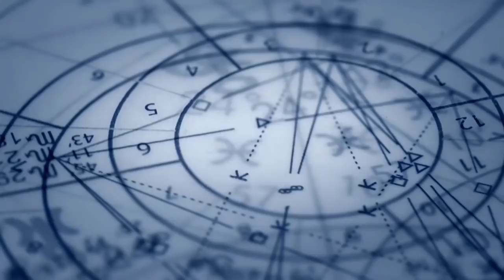HOROSCOPUL SAPTAMANII 19 - 25 IULIE 2021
Horoscopul saptamanii 19 - 25 iulie 2021 - Acest timp va necesita rezistență și răbdare din partea tuturor în căutarea adevărului. În caz contrar, alegerea se va face simțită cu consecințe grave, întrucât însăși participarea noastră la soarta viitoare a lumii poate fi pe scară. La urma urmei, tocmai această luptă eternă între minciună și adevăr a fost purtată întotdeauna pentru viață și moarte